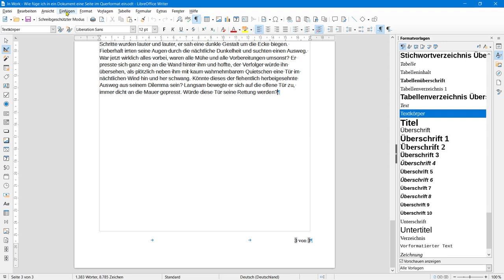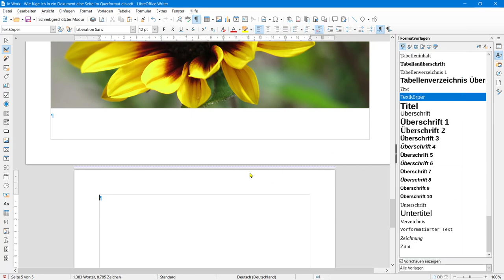Wie füge ich in ein Dokument eine Seite im Querformat ein - LibreOffice (German/Deutsch)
Dieses Video zeigt Ihnen, wie Sie in einem Dokument zwischendrin eine Seite im Querformat einfügen können.